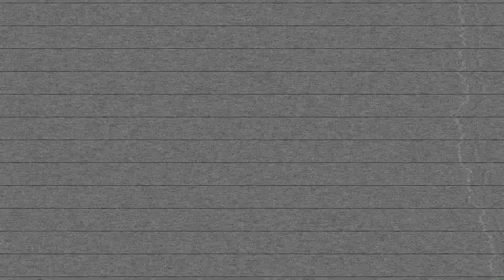DO IT BIG ENT EPISODE 2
Do It Big Entertainment gives you a inside look to the music side of things with collaboration with Raleigh, NC new hot artist Ruga!

Videographer: Rich Lindsay